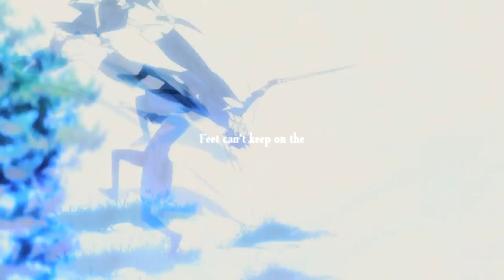K Project | Bullet Train [Dedication]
CONTAINS SPOLIERS FOR THIS ANIME! I WARNED YOU, SO DON'T YELL AT ME. c:

This is dedicated to Amber, who originally got me to watch this anime, and I love her and hate her for it, because this anime was amazing, and I loved it, but it hurt me so much emotionally, and I never had to take so many breaks for a shorter season of anime like I did with this one. u.u I also have no cried this much in any anime ever, and it's 13 episodes. Like, STOP! I don't need this emotional pain from anime like I get in daily life. Amber is going to murder me for the last scene. I wanna murder myself for it.

So, I'm sorry for the shitty video, but I dunno how to do typo, and I suck at editing, and we all know this, but this anime is just gold, and I  love it, and it's so pretty. I also wanted to try a few new tricks, and they worked barely .-.
I will admit, the coloring is on point, the overlays are okay at parts, and the typo is as usual, shit. The music cuts are horrid as well. I'm fucking horrible at cutting music, why do I do it? I dunno, I hate myself.